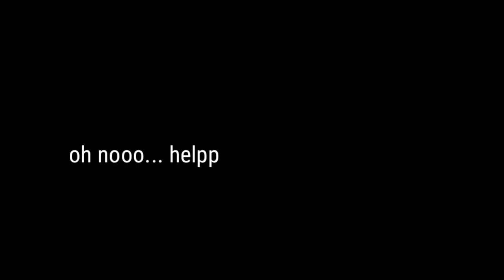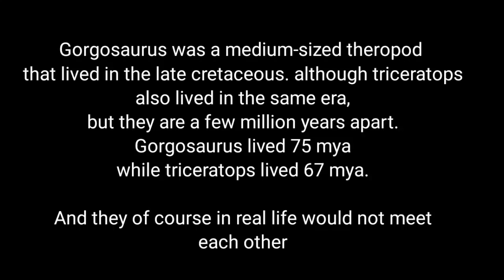Dc2 Gorgosaurus vs Triceratops || Dc2 dinosaur pack, drawing cartoons 2, squid game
a couple of gorgosauruses hunting a triceratops for feeding their own kids